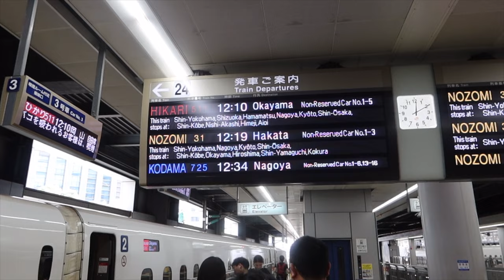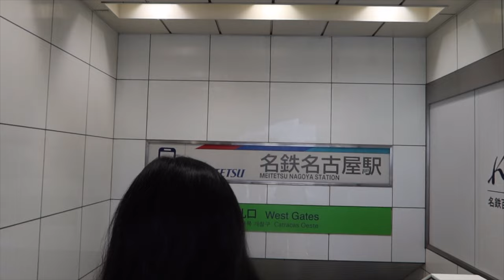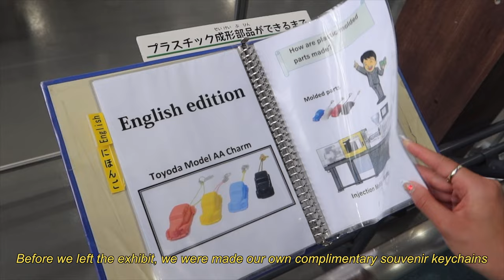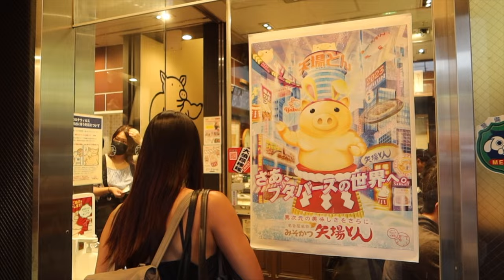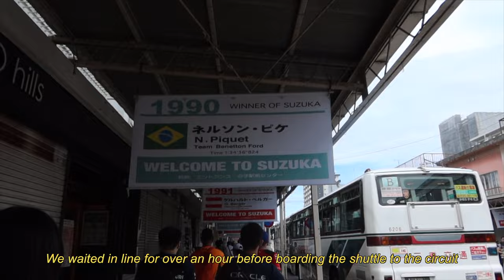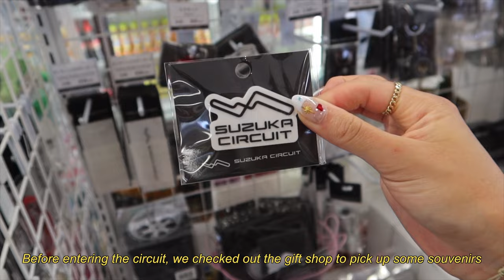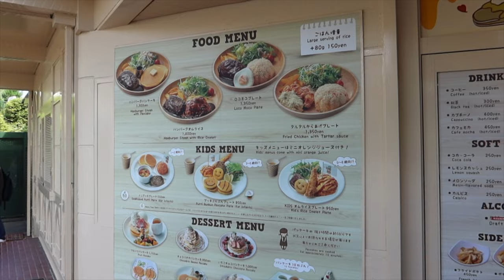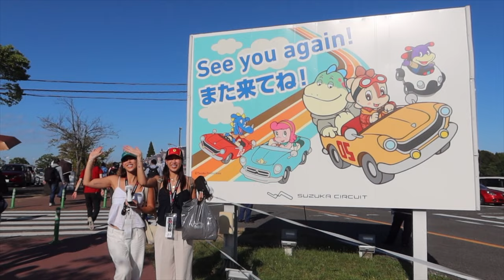🇯🇵 F1 Japan Grand Prix Vlog | Nagoya, F1 Experiences, Taking the Bullet Train for the First Time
This is the third part of our Japan Travel Series.

Join us on an unforgettable journey through Japan as we embark on a thrilling adventure to the iconic Suzuka Grand Prix! In this video, we'll take you along as we explore the excitement of Formula 1 racing, experience the convenience of Japan's bullet train, and delve into the country's rich industrial history.

In September, our family embarked on a 10-day trip to Japan, but for this leg of the journey, we parted ways with our parents to immerse ourselves in the world of motorsport at the Suzuka Grand Prix.

With our General Admission tickets and hotel accommodations arranged through F1 Experiences, we were ready for an action-packed weekend. From the moment we stepped onto the circuit grounds, the atmosphere was electric, filled with the roar of engines and the cheers of fans from around the world.

But first, we embarked on an exciting adventure aboard Japan's renowned bullet train! Departing from Tokyo and bound for Nagoya, we marveled at the speed and efficiency of this iconic mode of transportation, offering breathtaking views of Japan's picturesque landscapes along the way.

While Practice 1 and 2 were underway at Suzuka, we decided to explore the fascinating Toyota Commemorative Museum of Industry and Technology in Nagoya. From vintage automobiles to cutting-edge robotics, the museum offered a captivating glimpse into Japan's innovative industrial heritage.